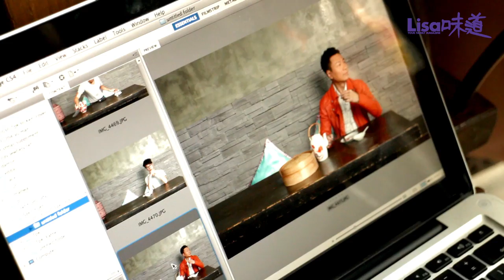黎耀祥 Wayne Lai － Lisa味道 2014年1月號封面拍攝幕後花絮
Behind the scene footage of our January 2014 issue cover shoot of award-winning actor Wayne Lai